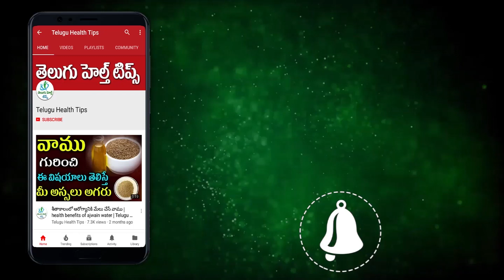సాక్షాత్తు మహాశివుడుకే పాలిచ్చి ఆకలి తీర్చిన ఆవు | Telugu Updates | Latest Updates | Lord shiva